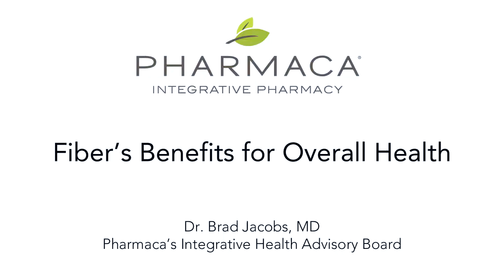Fiber's Benefits for Overall Health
Fiber is an important inclusion in our diets because of its ability to regulate digestion, lower cholesterol, maintain healthy blood sugar levels and more. Here, Dr. Brad Jacobs talks about good ways to get it through diet, how much to aim for each day and other ways it can be beneficial to your health.

to learn more about Dr. Brad Jacobs and to shop for fiber supplements.